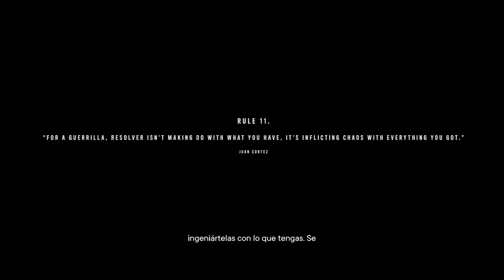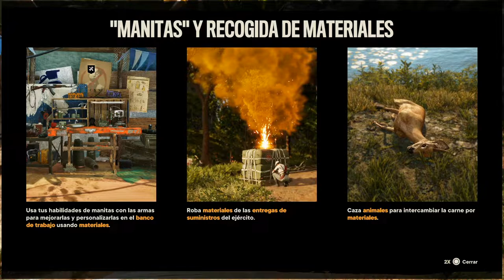LA LIBERTAD DE YARA | FAR CRY 6 #2